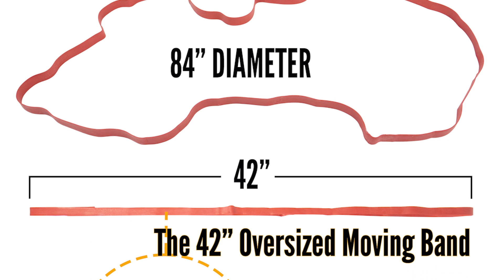42" Oversized Red Rubber Bands - 1 Dozen - Moving Supplies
Oversized red rubber bands are great to use as moving supplies and will stretch to approximately double the size (unstretched = 42" / stretched 84"). It has ribbing to keep it secured, such as keeping moving blankets secured to items for moving or storage, keeping items together on pallets, holding can liners on, keeping tarps in place, keeping drawers closed, and much more!

Whether you are a professional mover, or doing a one-time move of your home, these large heavy-duty rubber bands are essential in keeping your items secure and safe. Comes in a pack of 12 rubber moving bands.

Check out the other sizes we carry for moving rubber bands

Need quality products for a moving job? Check out our moving equipment, like moving blankets, furniture covers, hand trucks, and more